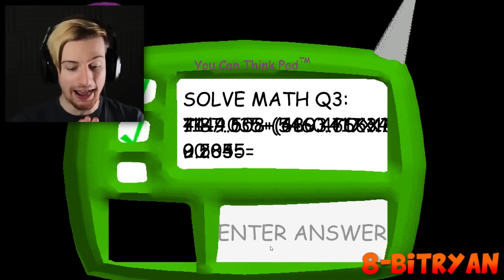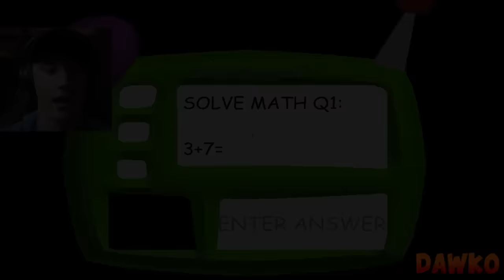Let's Players Reaction To Getting Out While They Still Can | Baldi's Basics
In this video you will see some of the reactions to getting all the 7 books and Baldi yelling 'Get out while you still can!'